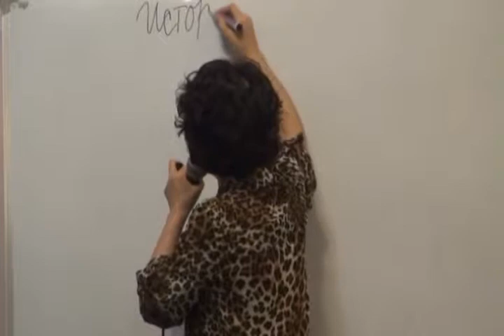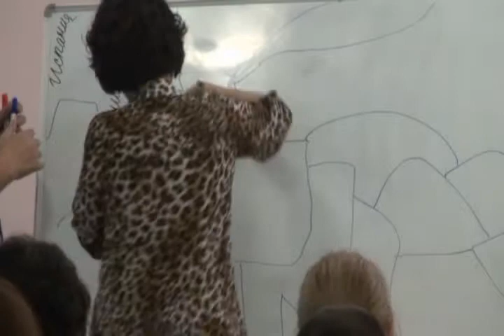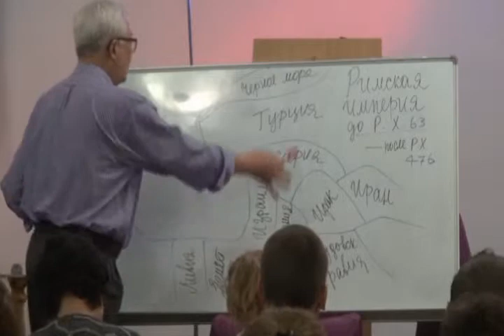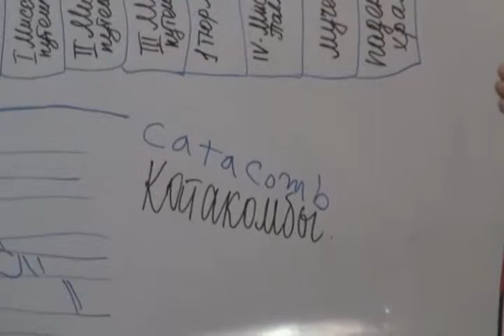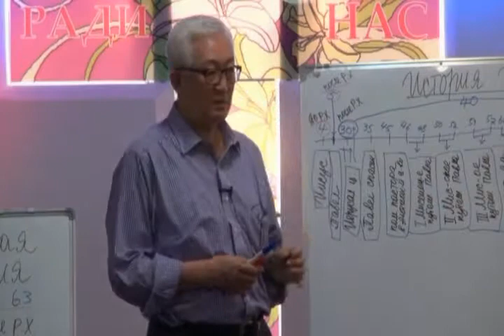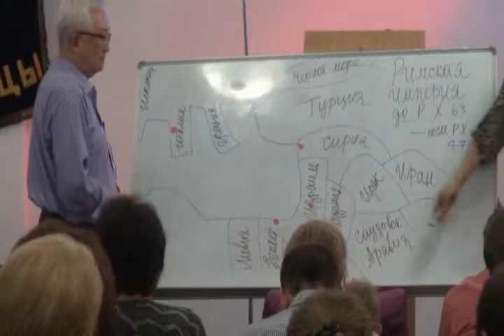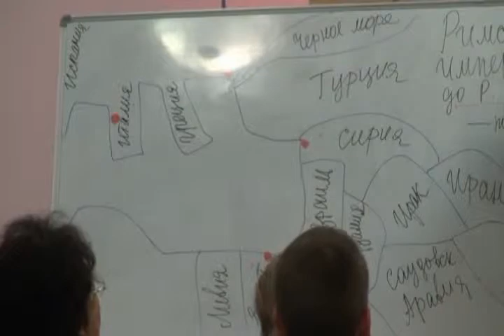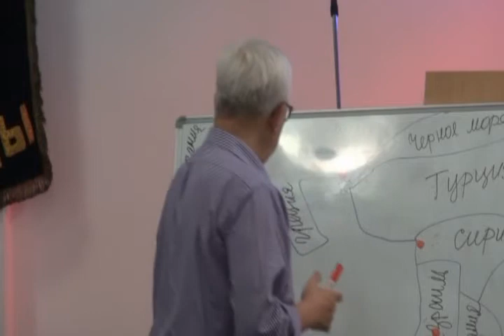[Миасс]02. История Эсхатологических Теорий (1) /Хванг Томас/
Семинар Миасс (5/2014)
Инструктор: паст. Хванг Ёнг Хёнг {Thomas Hwang, Ph.D.}
переводчик : Лигай С.Н.